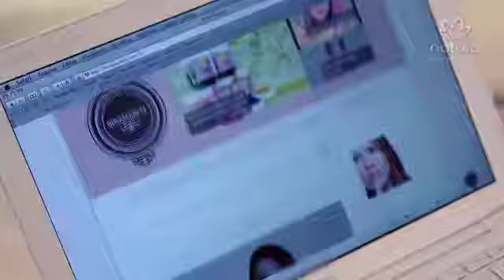Serie Niina Secrets Bloggers natura